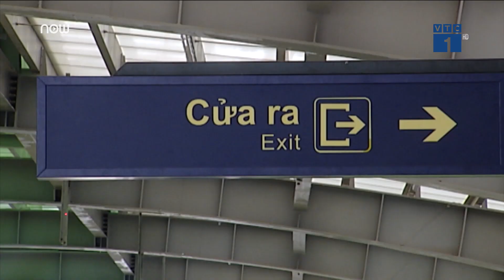Hà Nội: Thêm 3 tuyến đường sắt đô thị | VTC1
VTC1 | Phó Thủ tướng Trịnh Đình Dũng vừa giao UBND TP Hà Nội lập phương án đầu tư đối với 3 dự án xây dựng tuyến đường sắt đô thị trên địa bàn thành phố.